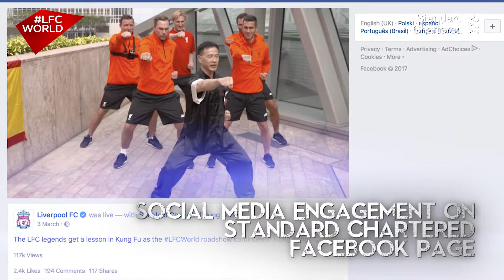LFC WORLD presented by Standard Chartered